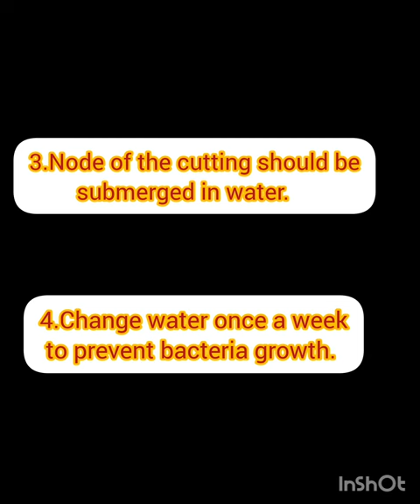How to Propagate Purple Heart Plant in Water